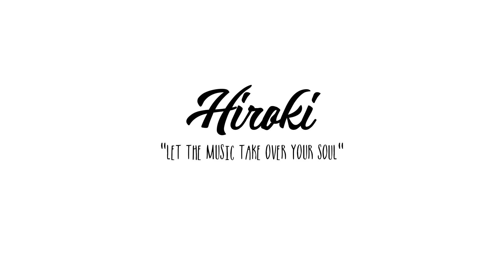Culture Code - Make Me Move (ft. KARRA)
"Let the music take over your SOUL"

● ♪♫♪ ● Artist: Culture Code Ft. KARRA
● ♪♫♪ ● Genre: Chill Trap

 Want to use this song for your videos? Well, you're free to use this song on YouTube. Just credit the artist.

● ● ● ● ● ● ● ● ● ● ● ● ♪♫♪ Links ♪♫♪ ● ● ● ● ● ● ● ● ● ● ● ●

There is no copyright infringement intended for the song or picture used in this video.If you have any problem with me posting this song or picture please contact me via YouTube private messaging system or my email. Once I have received your message and verified that you are the owner of this content i will remove it immediately.